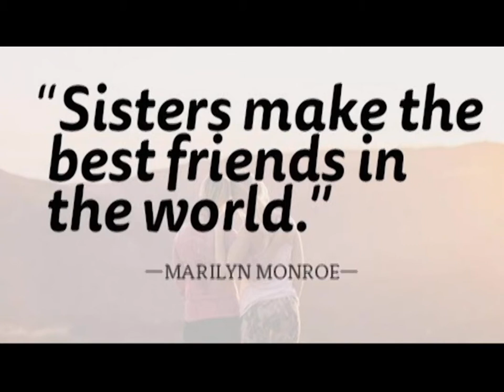Soyuriye (සොයුරියේ)| Sanduni Sathsara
Original Song - Maa (Taare Zameen Par)
Music Director - Shankar Mahadevan

Soyuriye (සොයුරියේ) I Sinhala cover version surprise song for my sister at her wedding function on August 11, 2022

Cover Vocals - Sanduni Sathsara
Lyrics - Rashini Gamage
Music Arrangements - Kavindu Kokila @ KOKO PLACE

-Lyrics-

ජීවිතේ ගෙවෙනා හැම දිනේ
එක්ව ලංවී සරා මේ මාවතේ..
මේ ලෙසේ ඇරඹෙනා නව ලොවේ
කිරුළ පළඳින් සිනාසී අද දිනේ..
අද එලඹී නුඹේ යුග දිනේ...
සුභ පතමී මෙමා සොයුරියේ...

අම්මා සිතින්.. තාත්තා ලඟින්..
දිවි මං තලේ දිරියන් ගෙනෙවී සදා...
නැගණිය ලෙසින් දිරියක් වෙලා..
නුඹගේ ලඟින් ඉන්නම් සදා ආදරෙන්..

මේ ලොවේ වේදනා අභිමුවේ
දිරිය පෙන්වා සදාකල් හිනැහුනේ..
හෙට දිනත් නව ලෝකේ පවා
කුමරු පන මෙන් රකීවී නුඹ පෙමින්...

මේ ලෙසේ අරඹනා නව ලොවේ
සුභ පතමී මෙමා...
සොයුරියේ...